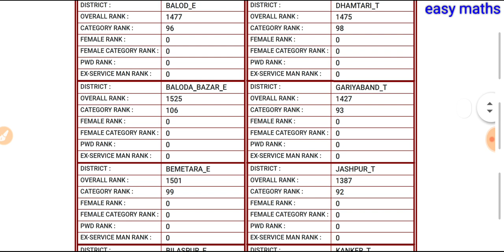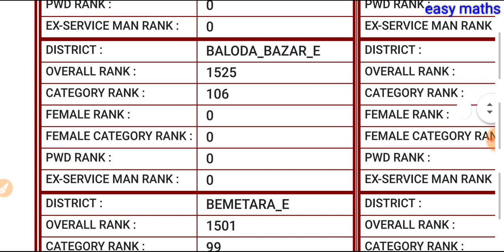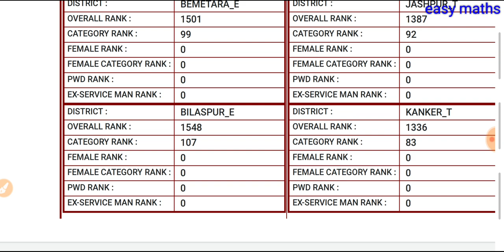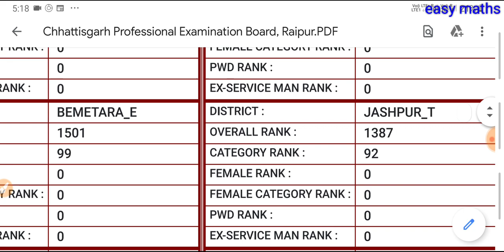Rank समझ नहीं आ रहा है, rank ko samje , ASSISTANT teacher SCIENCE result declared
Rank analysis ASSISTANT teacher SCIENCE warg 3 ,    रैंक क्या है अभी समझे

सहायक शिक्षक विज्ञान अंग्रेजी तथा आर्ट ग्रुप English रिजल्ट डिक्लेअर 2019 20 नवंबर 2019
teacher bharti exam Chhattisgarh result,
assistant teacher SCIENCE warg 3 result declared,
assistance teacher arts result 2019,
cgvyapam exam teacher exam results 2019,
teacher exam Chhattisgarh result declared 2019,
cgvyapam all about teacher exam results declared,
teacher exam results declared 2019,
[12/06, 7:07 pm] Easy Maths: [12/06, 7:02 pm] Easy Maths: Easy Maths: cg Shikshak bharti exam 2019,
 Easy Maths
Web results
# jobs › cg-vyapa...
Web results
cg vacancy,
cg jobcom,
cg tet online PREPARATION ,12/06, 7:13 pm] Easy Maths: [12/06, 7:07 pm] Easy Maths: [12/06, 7:02 pm] Easy Maths: Easy Maths: cg Shikshak bharti exam 2019,
 Easy Maths
Web results
# jobs › cg-vyapa...